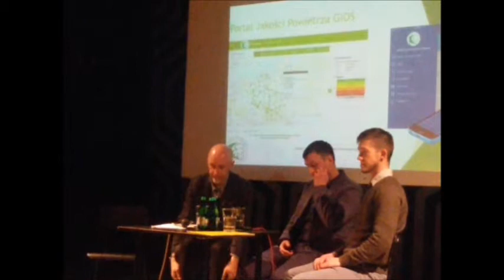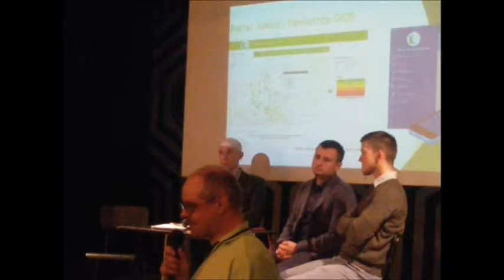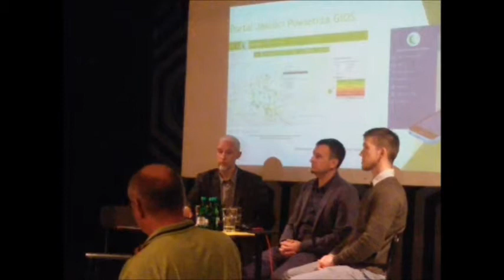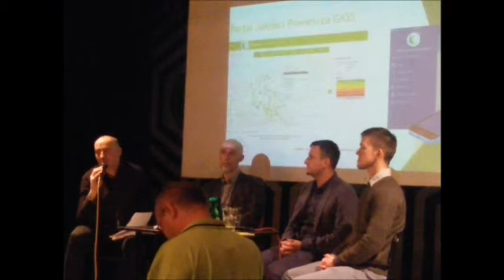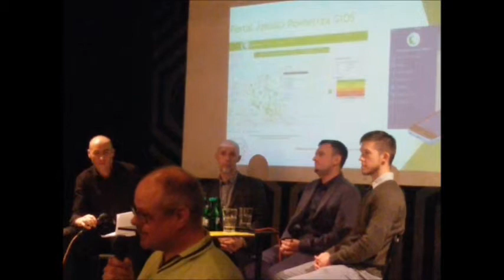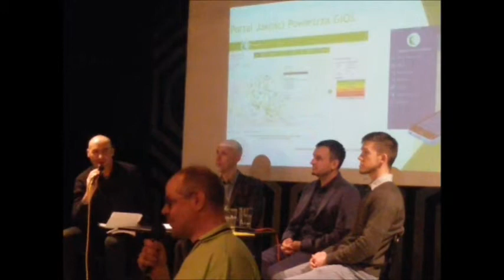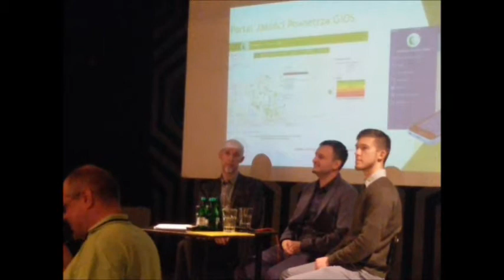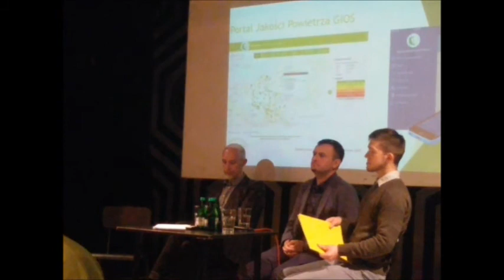Rafał Kosno: jak zlikwidować smog: kto i za ile kłamie? 20.03.2019 Debata Białystok Zmiana Klimatu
10 000 pieców w domach w Białymstoku pali może 10% tyle śmieci, co rakotwórcza spalarnia śmieci spalająca wbrew prawu 100 000 ton nieposortowanych śmieci rocznie. Do tego nikt w domowym piecu nie pali np. baterii jak w spalarni. Powodem smogu w Białymstoku który zabija około 300 osób rocznie jest spalarnia śmieci spalająca nielegalnie 100 000 ton nieposortowanych śmieci, którą trzeba natychmiast zamknąć. Dodatkowo: Nielegalna zabudowa terenów przy rzece Białej, terenów zielonych i przewietrzających (np. galeria Jurowiecka, Kampus Uniwersytetu w Białymstoku przy ul Ciołkowskiego, Telewizja Białystok i prokuratura przy ul Włókienniczej.
Polityka transportowa polegająca na rozbudowie dróg np. pseudo obwodnic w mieście zamiast poza miastem, brak uruchomienia kolei miejskiej, rakotwórcze autobusy diesla zamiast na prąd czy gaz, zła organizacja ruchu np. system sterowania ruchem tworzący korki, blokujący płynność ruchu

Brak prawdziwych konsultacji społecznych i udziału mieszkańców i prawdziwych organizacji ekologicznych np. planu adaptacji do zmian klimatu

Pomiary pyłów zawieszonych bez np. najbardziej szkodliwych rakotwórczych dioksyn, zabawkowymi czujnikami wprowadzają raczej w błąd, podobnie jak normy ustalone by wykazywać „zgodność a normą”.

Ludzie, którzy dostają pieniądze z np. Urzędu Miasta próbują winę za smog i działania związane z likwidacją smogu przerzucić z władz na mieszkańców. Przerabialiśmy już to poprzednio przy zamianie pieców na drewno / węgiel na instalacje na olej opałowy. Efekt ekologiczny wątpliwy, wzrost kosztów odbiorcy, utrata samodzielności energetycznej, wzmocnienie monopoli energetycznych (np. rosyjskich w przypadku gazu i oleju opałowego).
Nawoływanie do zamiany kotłów na drewno/węgiel na gazowe (zamiast np. zastosowania lokalnej biomasy np. peletu, paneli solarnych, fotowotaicznych), zamiast skutecznej walki ze smogiem: zmian np. w trującym przemyśle wynika z np. polityki władz (przemysł płaci podatki, finansuje media jak np. Gazeta Wyborcza przez reklamy)
Piotr Siergiej (rzecznik Polskiego Alarmu Smogowego, dziennikarz Gazety Wyborczej) zapytany po debacie o smogu 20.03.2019 w Białymstoku, dlaczego w np. Krakowie Polski Alarm Smogowy i władze Krakowa skupiły się na wymianie pieców w prywatnych domach, a nie na przemyśle Nowej Huty od lat zatruwającym Kraków, przyznał, że korporacje stawiają się poza prawem, unikają kontroli itp.

Dlaczego Katarzyna Sztop-Rutkowska, współpracownica Truskolaskiego z Uniwersytetu w Białymstoku podszywająca się pod organizacje społeczne, nie zgłaszała zastrzeżeń, uwag czy wniosków w postepowaniach administracyjnych dotyczących np. nieprawidłowości i rażących naruszeń prawa przy np. sprawie rakotwórczej spalarni śmieci powodu rekordowego smogu w Białymstoku, Kampusu Uniwersytetu w Białymstoku (pracodawcy Katarzyny Sztop Rutkowskiej), pseudoobwodnic przez miasto zamiast poza miastem, za to korzysta z dotacji z Urzędu Miasta (np. Fundacja Soclab 85 tysięcy złotych, podobnie dotacje z Urzędu Miasta w Białymstoku otrzymuje Instytut Działań Miejskich) ?

Dlaczego miasto pieniądze na „walkę ze smogiem” przekazuje organizacji męża miejskiej urzędniczki na „ulotki”, (które trafiając do pieców powiększają smog), a nie skuteczne działania np. FederacjaZielonych.pl (np. zastąpienie węgla biomasa w Elektrociepłowni, tereny zielone przy Galerii Białej, deptak, drogi rowerowe, zmiany w komunikacji, zakup elektrycznych autobusów, projekt kolei miejskiej)?